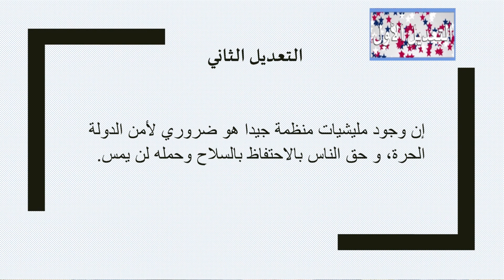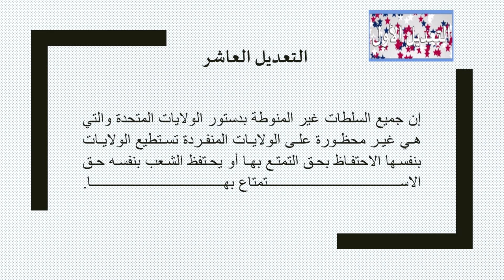وثيقة الحقوق في الدستور الأمريكي - التعديل الأول - حلقة 14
في هذه الحلقة من التعديل الأول نتحدث عن وثيقة الحقوق في الدستور الأمريكي والتي تم صياغتها في التعديلات العش الأولى للدستور لتكفل للجميع الحقوق الطبيعية من حرية تعبير ومحاكمة عادلة وغيرها.